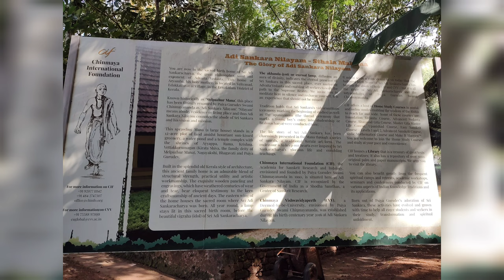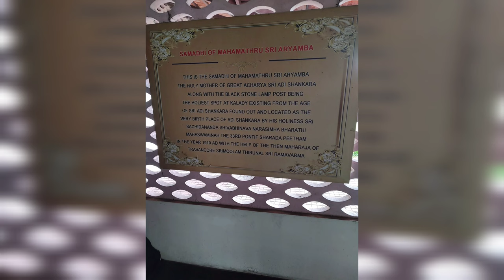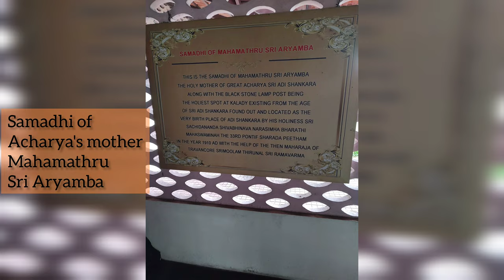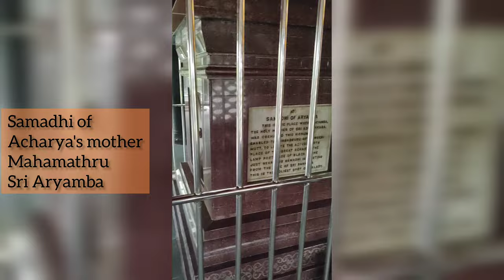KALADY - KERALA - ADI SHANKARACHARYA BIRTH PLACE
Hello Friends,

Hope you like my channel to explore the great Hindu temples.

Address for the places mentioned in the video -

Kalady Janmabhoomi Kshetram
5C9W+6J8, Muthalakadavu Rd, Thalayattumpilli, Kalady, Kerala 683574

Adi Shankara Nilayam
Adi Sankara Nilayam, Adi Sankara Marg, Veliyanadu, Kerala 682313

Swarnathu Mana ( 100 meters from below address)

Sri Adi Sankara Kanakadhara Smruti Trust Punnorkode Pazhamthottam, Taluk, P.O, Pallikkara, Punnorcode, Kerala 683565

5C9P+2P3, Mattoor, Kalady, Kerala 683574